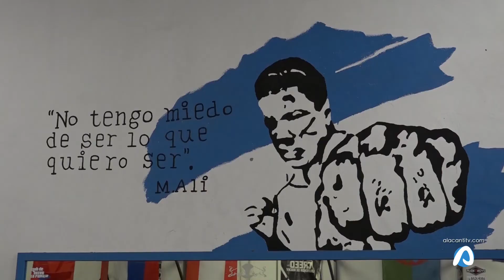Esport Alacantí 05 octubre 2021